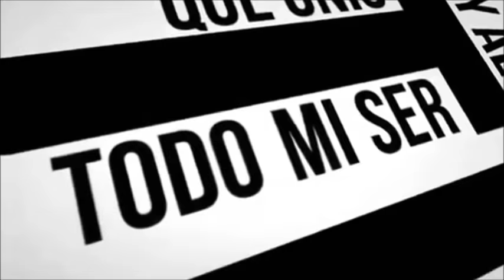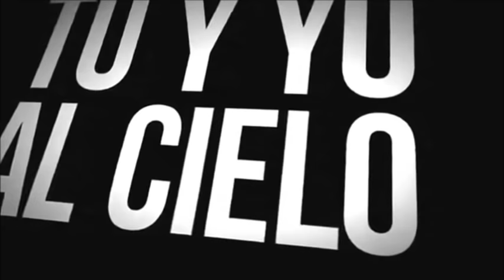Diamonds - Rihanna (Spanish Version) - Kevin & Karla